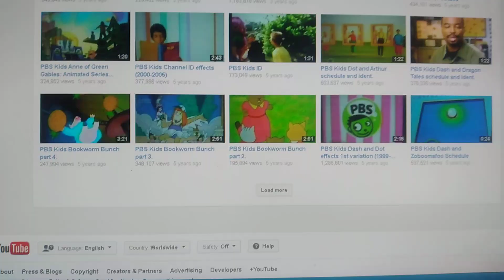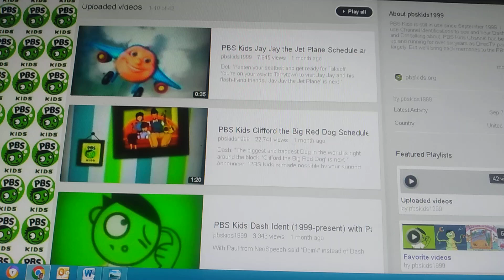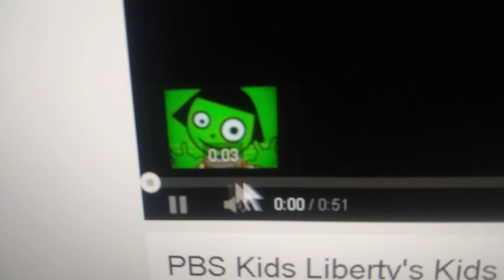pbskids1999 or PBS Kids Channel on YouTube (LOST) Part 1